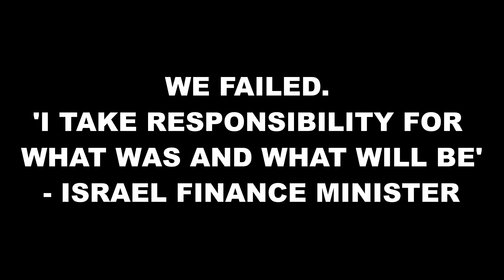We failed, I take responsibility for what was and what will be - Finance Minister [BezalelSmotrich]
CHRISTIAN BREAKING NEWS: We failed, ‘I take responsibility for what was and what will be’ - Israeli Finance Minister Bezalel Smotrich [Israel BezalelSmotrich Bezalel Smotrich Hamas Holocaust]

Israeli Finance Minister Bezalel Smotrich admits that he and the government failed to stop the Hamas attack, which killed over 1,300 people.

“I take responsibility for what was and what will be. We have to admit with pain and with a bowed head — we failed. The country’s leadership and the security system have failed in maintaining the security of our residents,” Smotrich said during a press conference.

Smotrich, commenting on the Hamas terror group's terrible attack over the weekend, said the “massacre was the most  horrifying we have known in Israel — such unimaginable cruelty that the world has not seen since the Holocaust.”